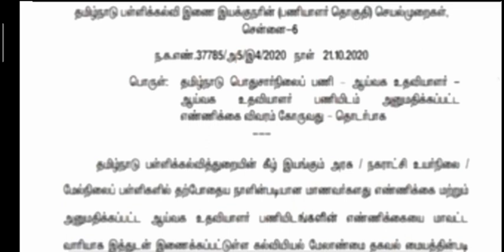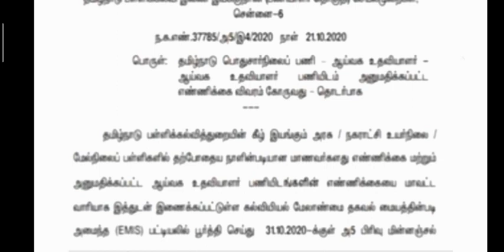TNUSRB PC constable Exam எழுதிய அனைவரும் அதிரடி அறிவிப்பு தகுதி:-10pass , Good News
TNUSRB PC Exam எழுதிய அனைவரும் அதிரடி அறிவிப்பு தகுதி:-10pass , Good News